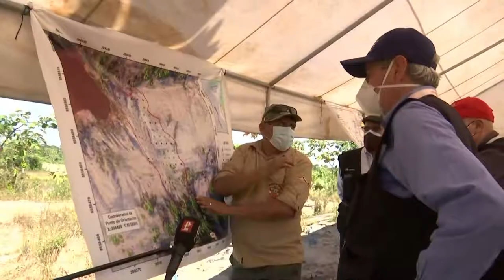Madre de Dios | Actividades de reforestación en la Reserva Nacional Tambopata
El presidente Francisco Sagasti, acompañado por el ministro del Ambiente, el gobernador regional de Madre de Dios y el jefe del Sernanp, supervisó la culminación de actividades de reforestación en la Reserva Nacional Tambopata.